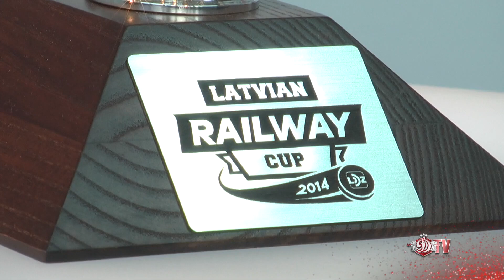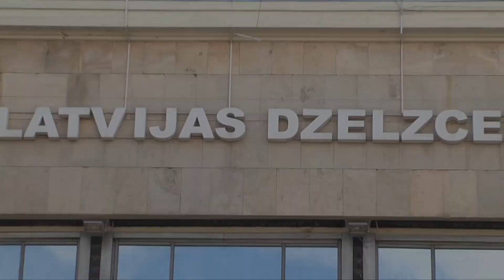Latvijas Dzelceļa kauss ceļo uz Arēnu Rīga